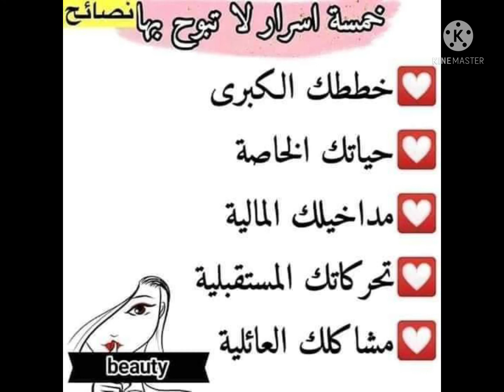ليكي يا ست الكل 😍